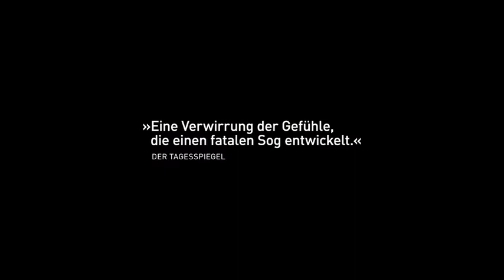FreierFall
Freier Fall offizieller Trailer für die Schweiz